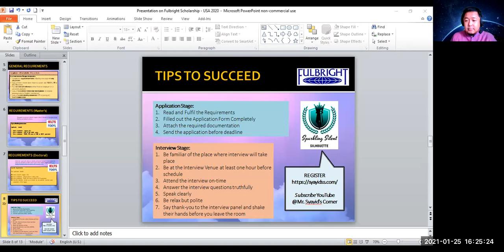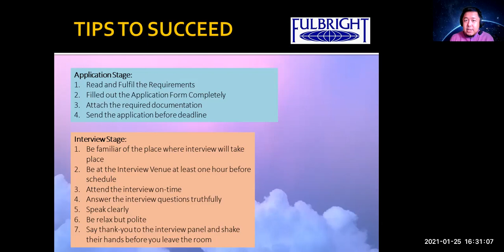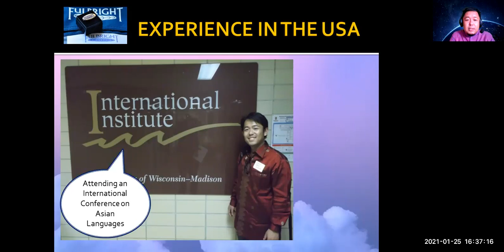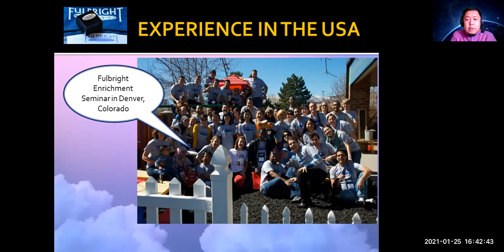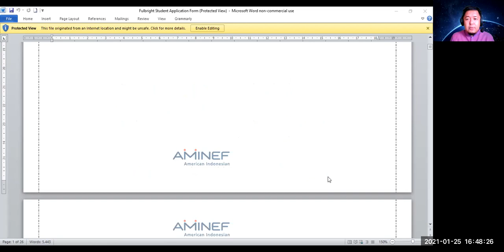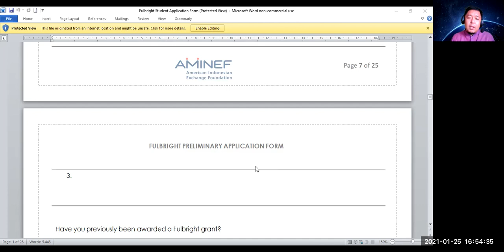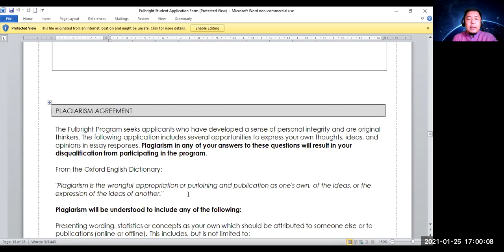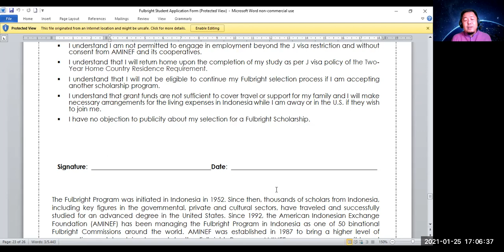BEASISWA FULBRIGHT (Part 2)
Video ini berisi informasi tentang Pengalaman saya sebagai Penerima Fulbright untuk Studi di Amerika Serikat. Selain itu, saya juga berbagi tentang bagaimana mengisi Application Form untuk melamar beasiswa bergengsi internasional ini. Semoga bisa bermanfaat ya.. :)

Catatan: Informasi yang saya sampaikan di video ini adalah murni pendapat dan penjelasan dari saya sendiri sebagai salah satu penerima beasiswa Fulbright. Jika ada yang hendak ditanyakan yang sifatnya lebih spesifik, silakan diajukan ke kantor AMINEF di Bila ada pertanyaan yang berkenaan dengan saya, silakan dituliskan di bagian komentar di bawah video ini. Terima kasih..